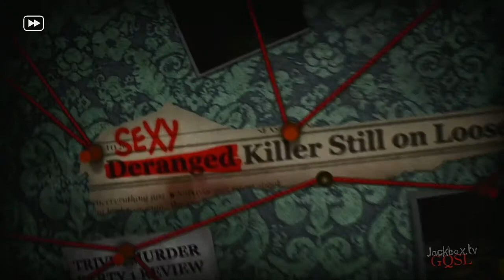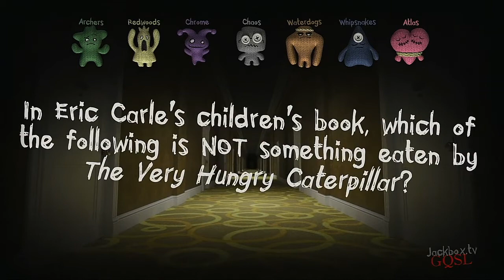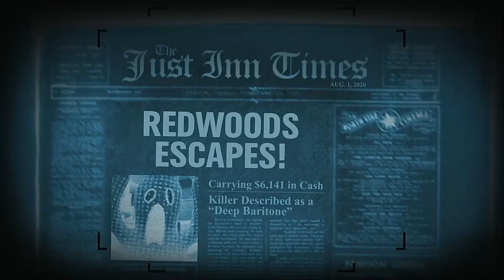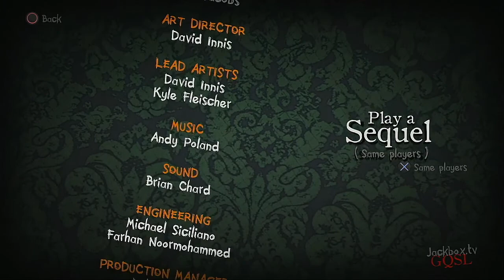Trivia Murder Party 2 Episode 102 Premier Lacrosse League 2020